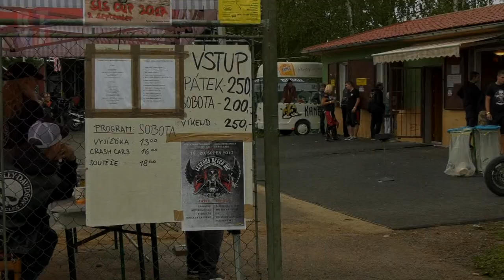Bahenní párty letos nabídla závody crash car, soutěže a především dobrou zábavu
Bahenní párty dostála předposlední srpnový víkend svému jménu, a ani nepříznivé počasí neodradilo účastníky od zábavy. Osvědčený program, tvrdá hudba a především silné stroje hrály hlavní roli na vyhlášeném setkání motorkářů a jejich příznivců.